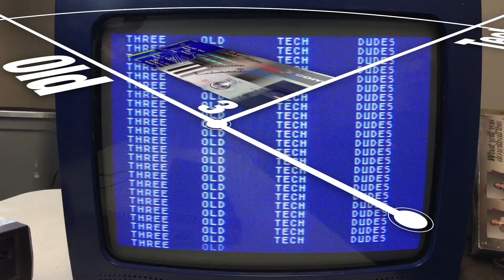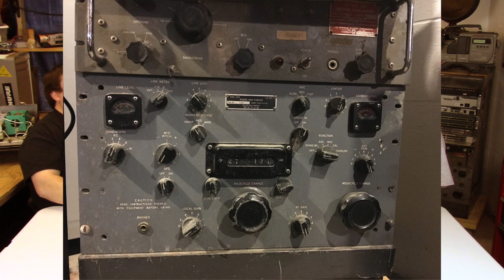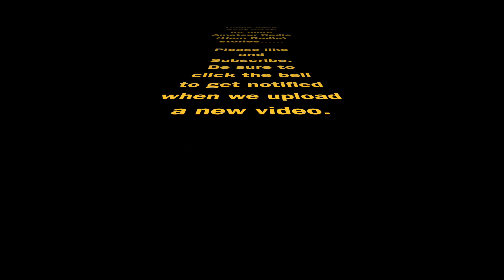Ham Radio (or Amateur Radio) part 1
What is ham radio? What is it not? The 3OTD take a look at one of the oldest technical hobbies around in this episode of Three Old Tech Dudes!